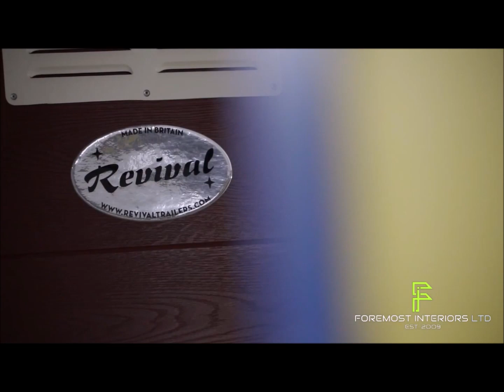Foremost Interiors 2024 promo video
2024 Promotional video for Foremost interiors. The UK's leading specialists in interior food truck design and build.